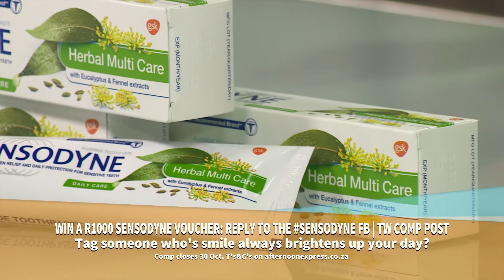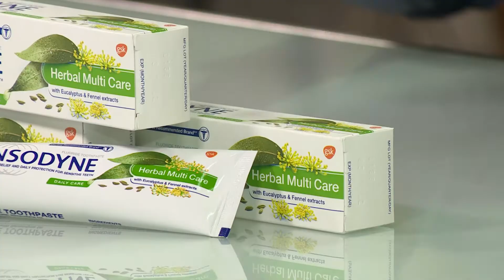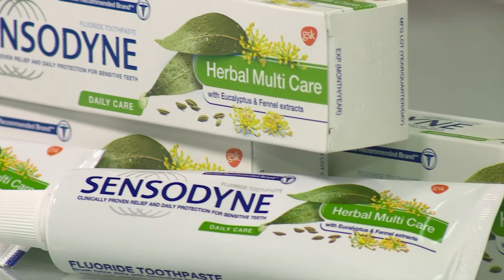Sensodyne wants to know who’s smile brightens up your day? | Afternoon Express | 28 October 2020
It's competition time. If you want to stand the chance of winning a Sensodyne Voucher this week worth R1000 each, all you need to do is reply to the Sensodyne Competition post on our Facebook or Twitter page by tagging someone who's smile always brightens up your day. Your smile brightens the lives of all who see it, so keep smiling, because life is a beautiful thing and there's so much to smile about.